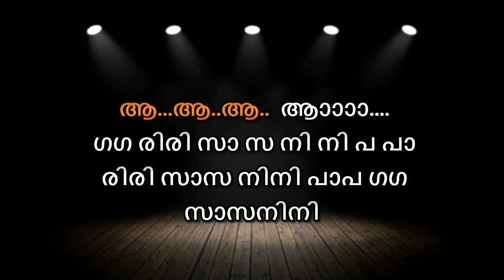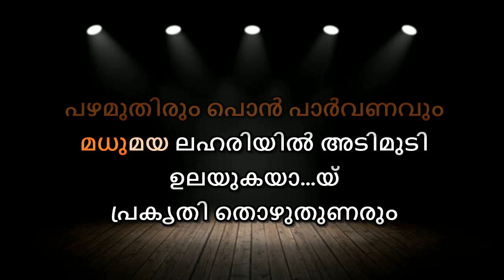Uthradapooviliyil Karaoke With Lyrics Malayalam Uthrada Pooviliyil Keralam Unarukayay